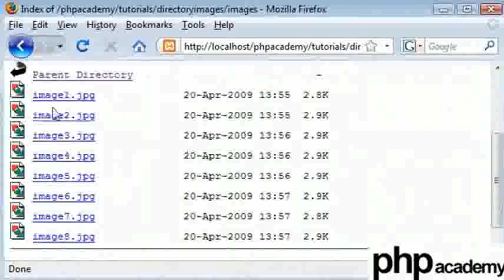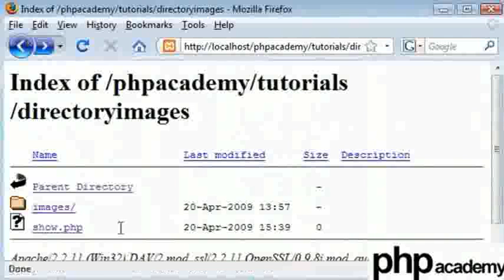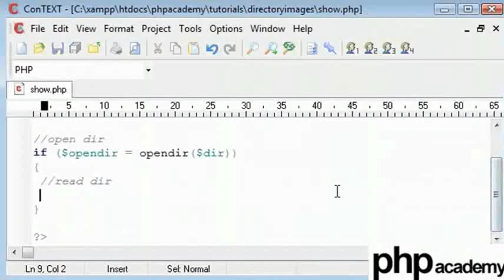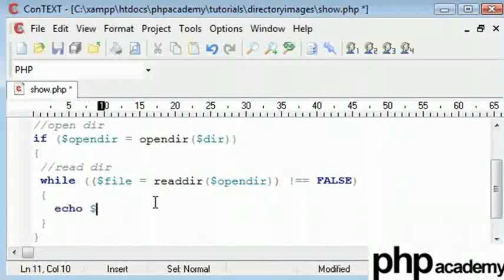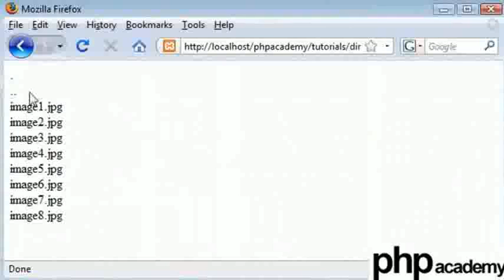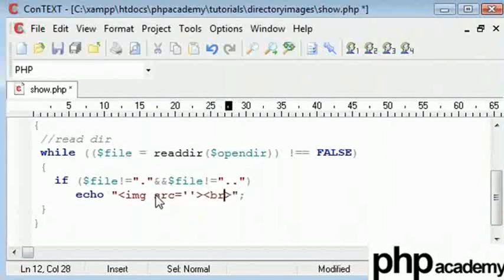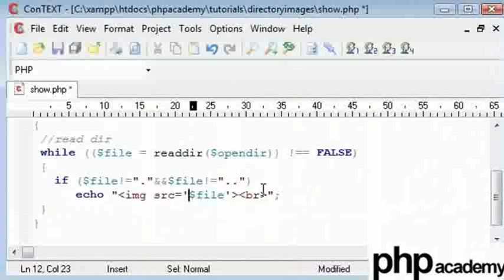Display Images from a Directory - Hindi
Display Images from a Directory (डिरेक्टरी से इमेजेस दर्शाना)

डायरेक्टरी हैंडल खोलने के लिए opendir() प्रयोग करना।
डायरेक्टरी पढ़ने के लिए जो पहले से ही खुली है readdir() प्रयोग करना।
डायरेक्टरी सूची प्रिंट करना।